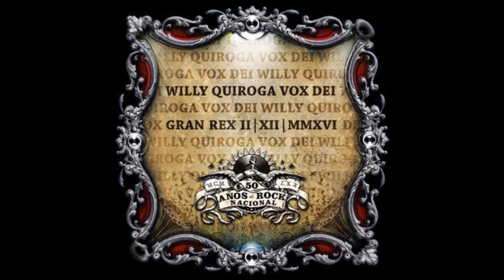Willy Quiroga - Libros sapienciales (AUDIO)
Track numero 8 del cd "Gran Rex - 50 Años de Rock Nacional" (2016). Editado por Popart Discos.